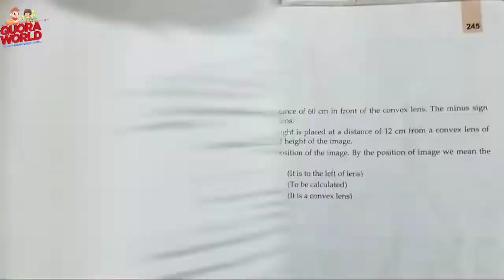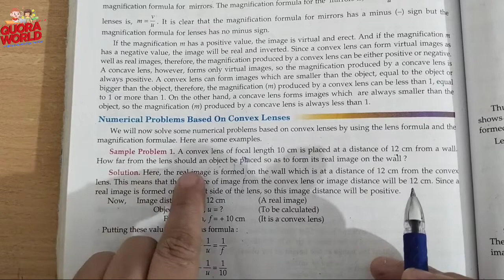A convex lens of focal length 10cm is placed at a distance of 12cm from the wall. How far from the